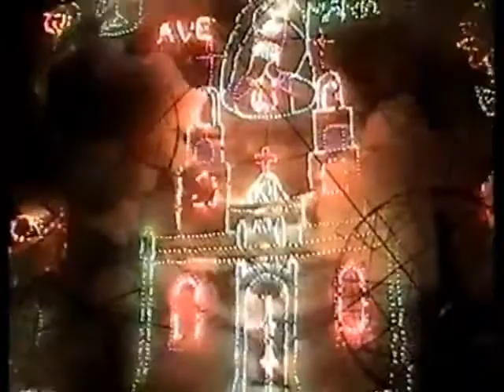la noche mágica en acatzingo puebla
derecho de autor eliseo alducin baylon